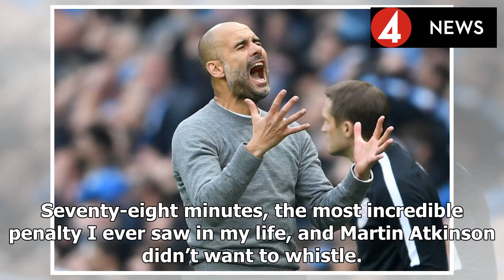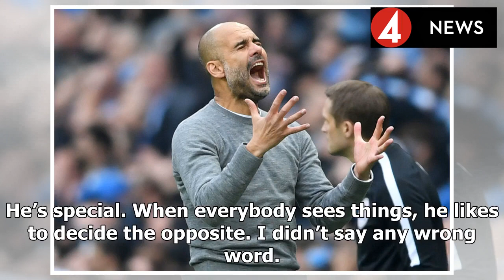Pep Guardiola rages about Man United's Ashley Young after Liverpool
Manchester City’s Champions League dreams went up in smoke on Tuesday night at the Etihad Stadium. Liverpool, 3-up from the first leg, fell behind after just two minutes when Gabriel Jesus scored. But...
Source: {urrl}